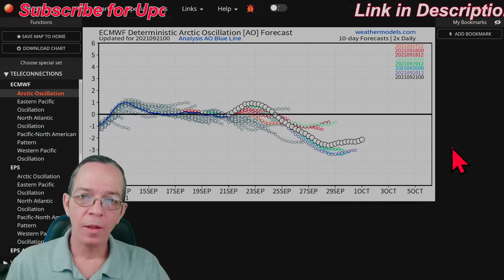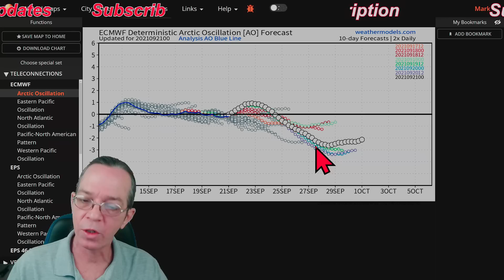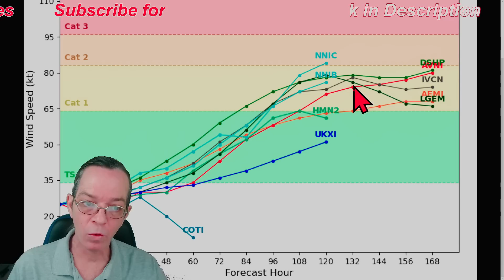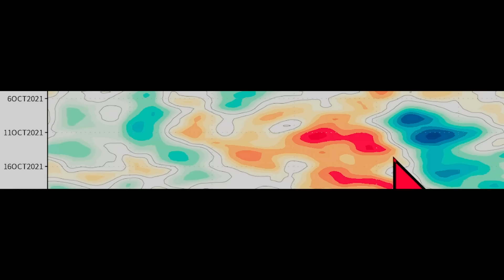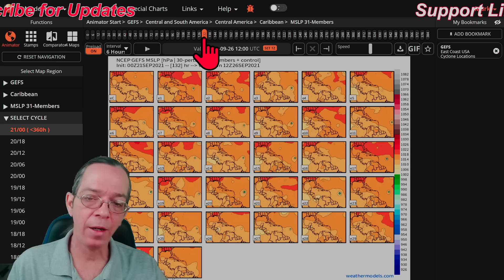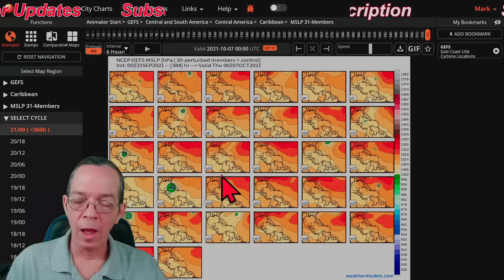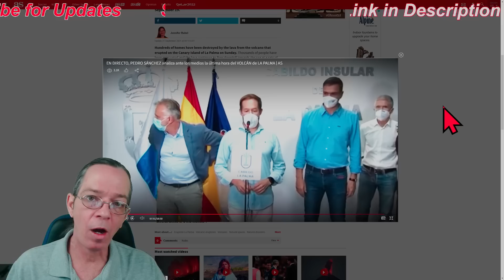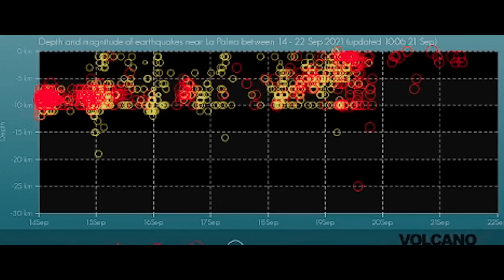Next Hurricane Towards The U.S. & La Palma Volcano Update! - The WeatherMan Plus Weather Channel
Cold front temperatures update 00:00
Tropical Update 03:29
La Palma volcano update 08:10
Special message 10:36